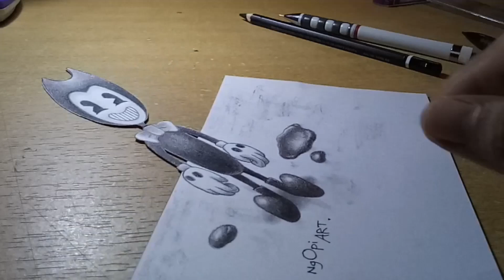cara menggambar Bendy tampak 3d • How to draw Bendy 3d trick art • The Ink Machine • gambar 3 d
video cara menggambar Bendy 3d, gambar Bendy tampak 3 dimensi, gambar 3d yang mudah ditiru, selamat belajar menggambar.
how to draw Bendy 3d, Drawing Bendy 3d trick fan art from Bendy and The Ink Machine, happy draw

medium :
Pencil 2B, 4B, 8B
Pencil Matte black 8B